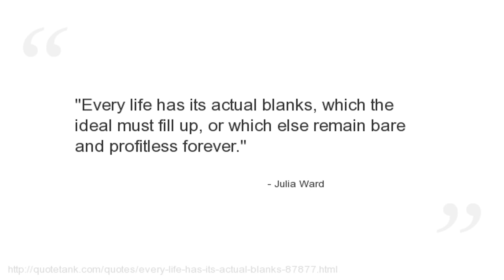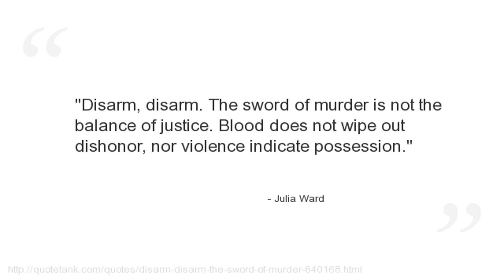Julia Ward Quotes